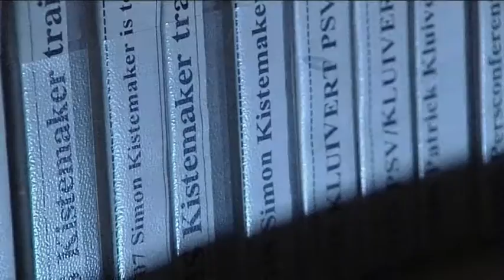Oud zweet: Fausto Marreiros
Fausto Marreiros kijkt terug op zijn schaatscarrière waarin hij voor Portugal deelnam aan de Olympische Spelen, Nederlands marathonkampioen werd en ook de Elfstedentocht reed.